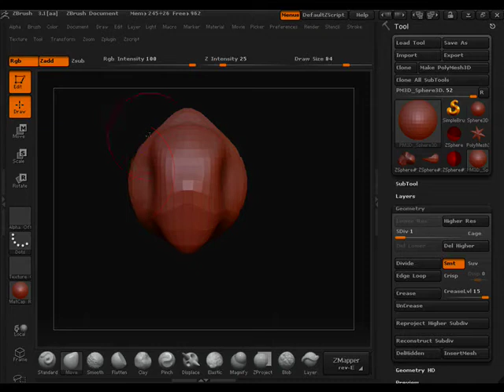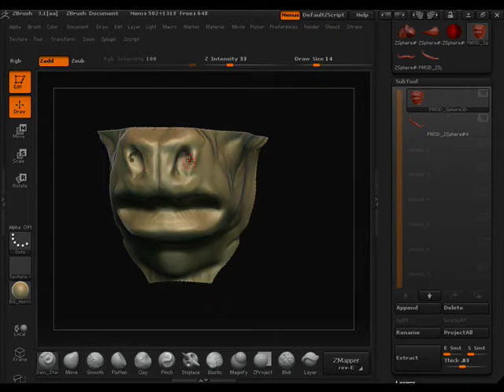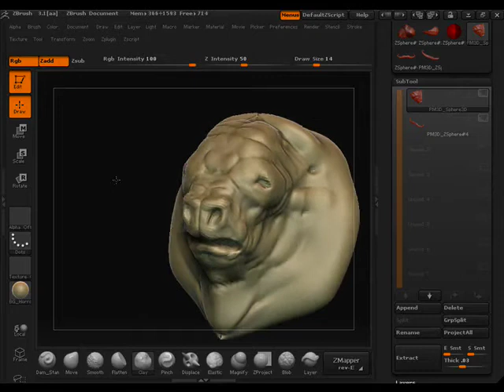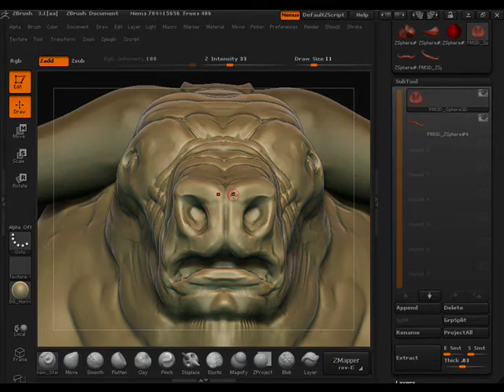Minotaur pt. 1: Head Speedsculpt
35 minutes from a sphere in ZBrush. Concept was lifted from Carlos Huante. It's not a perfect likeness but it was short and sweet. Considering doing a revisit on a larger scale and making the body on this dude too as he's got a lot of nice weight to him.

Side note: I missed the last 5 minutes of the sculpt in the video wherein i tweaked proportions a bit and added that little ear. Sorry about discrepency of the video versus the thumbnail. =O

Song is Shooting Star by Bagraiders.